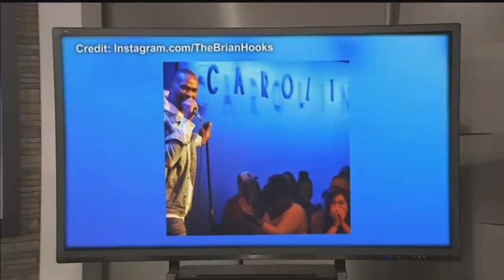Brian Hooks is a man of many talents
Meet actor and comedian Brian Hooks who is onstage this weekend at the Improv KC.&nbsp;